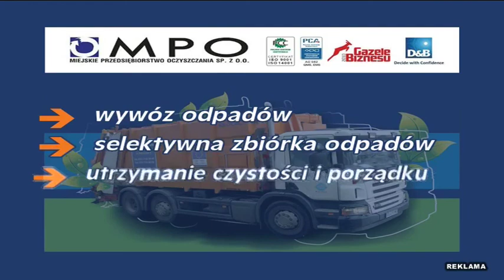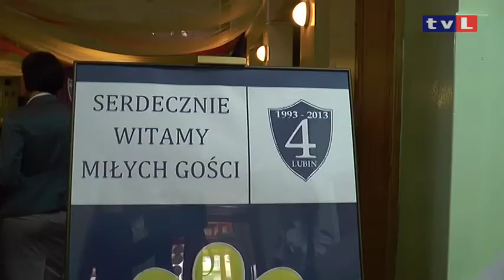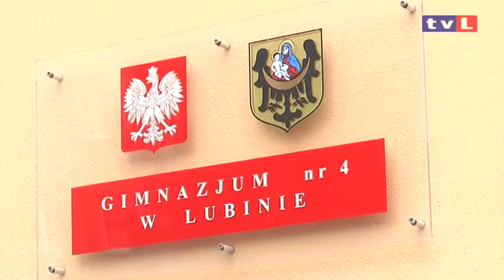REGION. I... po wakacjach.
10 tys. uczniów rozpoczęło dziś w Lubinie kolejny rok szkolny i pożegnało wakacje z większą lub mniejszą nostalgią. Z roku na rok szkoły poszerzają swoją ofertę edukacyjną. Tak jest w lubińskim Zespole Szkół Sportowych, które od tego roku kształcić będzie sportowców nie tylko na poziomie podstawowym i gimnazjalnym, ale także licealnym. Powakacyjne nastroje i uczniów i nauczycieli sprawdzała Edyta Drzymała.